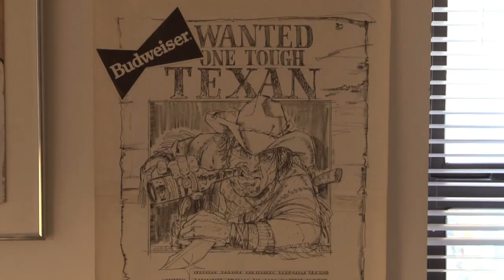Three-Minute Master Class With Don Kueker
Don Kueker (one of the greatest illustrators of the second half of the 20th century) boils down his artistic philosophy into a three-minute video!
Interview by Zak Zych